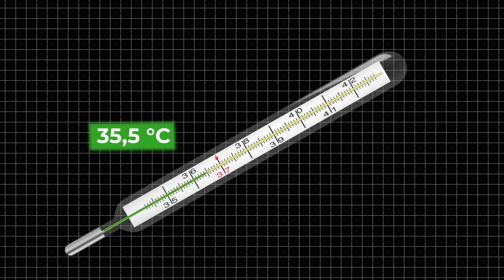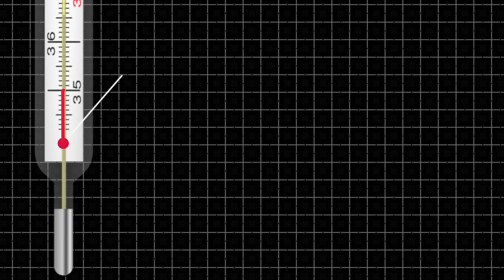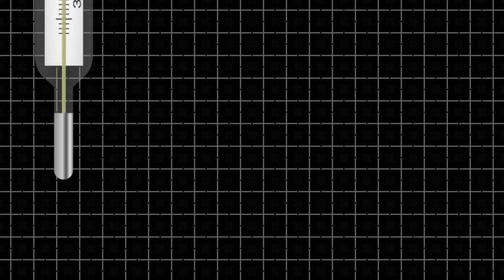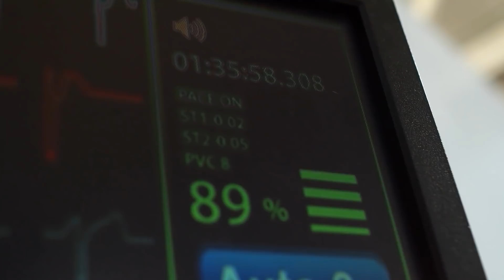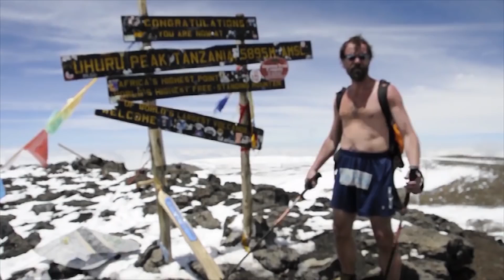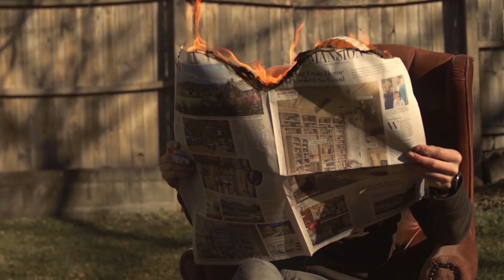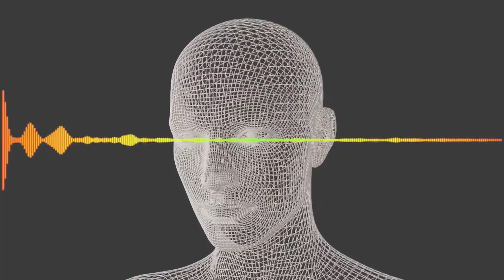Which Kills You Faster, Extreme Cold or Extreme Heat?